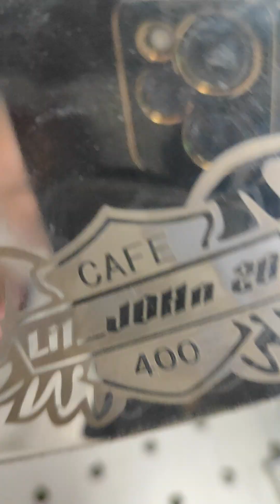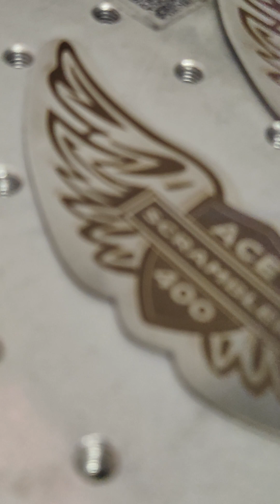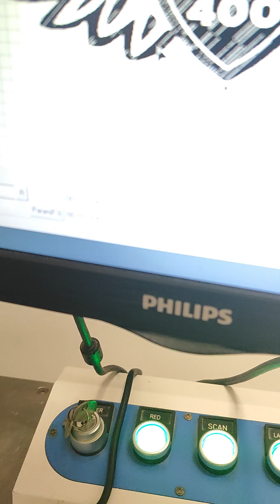Personalized Motorcycle Badge/emblem